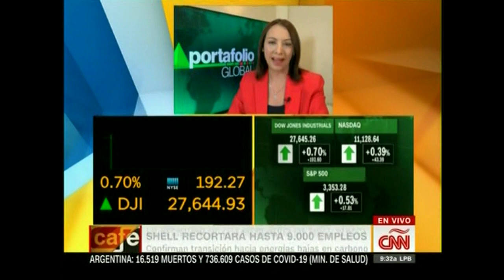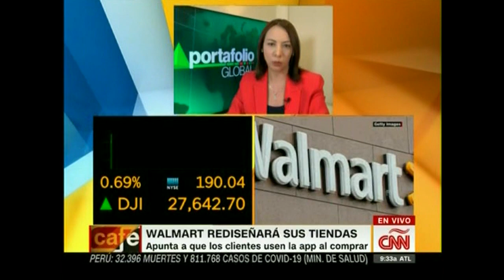El Panorama Económico Para Hoy En Estados Unidos (Nota De Café CNN) - Septiembre 30, 2020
Gabriela Frías analiza la incertidumbre económica que podría suceder después de las elecciones del 3 de noviembre tras el debate de anoche entre Donald Trump y Joe Biden, el recorte de empleos en Shell y el rediseño de Walmart en sus tiendas durante el programa Café CNN con Jennifer Montoya en Miami.